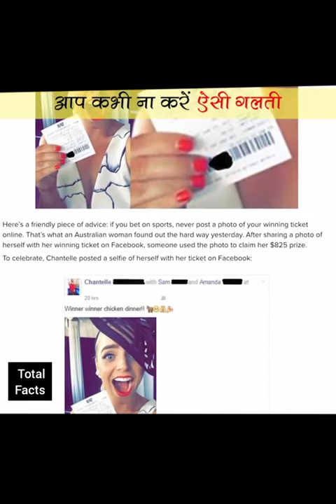सेल्फी लेने के चक्कर में लॉटरी चली गई😭? facts about horse race, selfie factory london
selfie factory,
selfie factory o2,
selfie factory london,
selfie factory tour,
selfie factory reviews,
selfie factory tikka town,
get selfie fact,
tikka town selfie factory,
selfie with bajrangi facts,
selfie face,
selfie face poses,
selfie face expression,
selfie facebook,
selfie face bajrangi,
selfie face mask,
selfie face changer app,
selfie faces for guys,
cocoon kills selfie x factor full